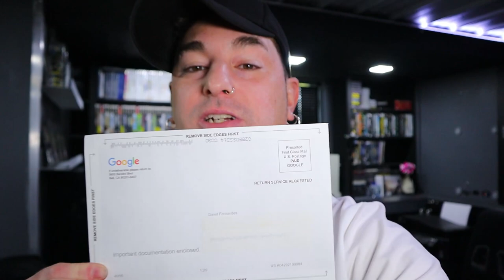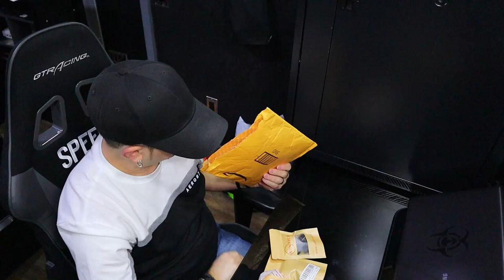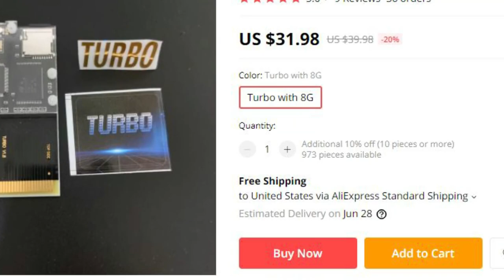Opening this weeks packages + Google PIN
Vlogging | Unboxing | DIY | life is amazing